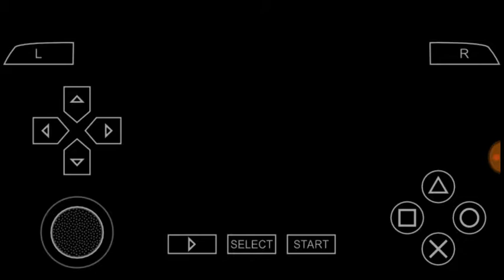Transformers the game ( PSP for PPSSPP)